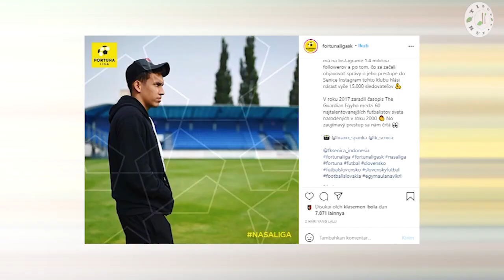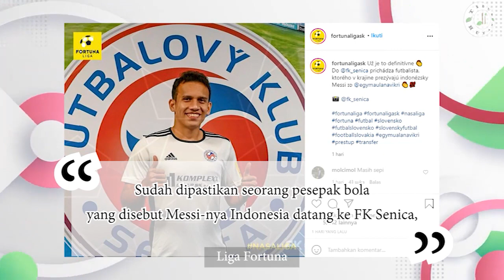DISEBUT "Lionel Messi Indonesia" 💖 EGY GABUNG KLUB SLOVAKIA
Petualangan penyerang timnas Indonesia, Egy Maulana Vikri di sepak bola luar negeri masih terus berlanjut. Setelah mengakhir kiprahnya di tim Polandia, Lechia Gdańsk, pemain berusia 21 tahun tersebut memutuskan untuk menjajal Liga Slovakia bersama tim barunya, yakni FK Senica.